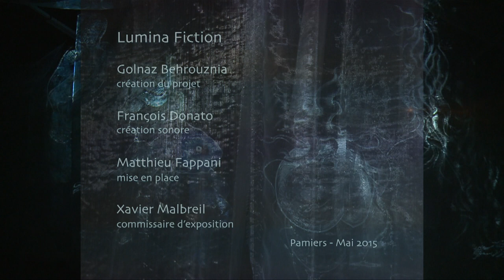Lumina Fiction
Lumina Fiction / reportage / 5'30 / Alain MIQUEL
Une installation interactive et immersive de Golnaz Behrouznia.
L’œuvre est réalisée en collaboration avec François Donato pour la création sonore et la gestion de l’interactivité, installée avec l'artiste plasticien Matthieu Fappani.
Les comportements des spectateurs sont captés par un programme déclenchant les réactions visuelles et sonores du dispositif, tel un corps vivant.
La fiction biologique de Golnaz Behrouznia est en osmose avec l’intérêt contemporain pour l’écologie profonde, ce mouvement philosophique qui entend reconsidérer la place de l’être humain dans le monde et le replace non plus au-dessus ou à part, mais comme un chaînon sensible parmi d’autres, aussi essentiel et in-essentiel que la roche, la mousse, l’animal.
(Installation accueillie par l’association d’art contemporain “Les Mille Tiroirs” à Pamiers du 24 Avril au 22 Mai 2015, avec le soutien Dicréam du CNC)